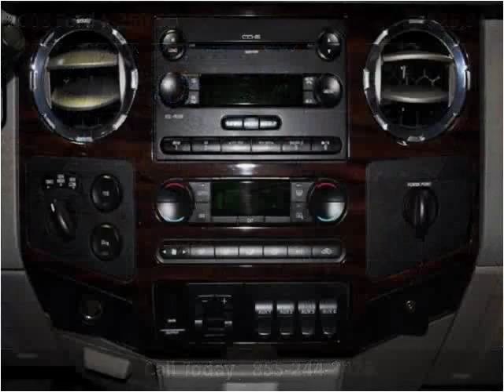2008 Ford F-250 SD Used Cars Strongsville OH